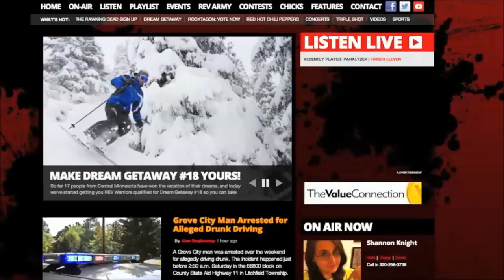The RAWKING Dead - THIS Sunday (Oct 23rd)!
We're almost full! Go to rev967.com, join the REV Army (for free!), and sign up to join our viewing party at Marcus Parkwood Cinema for the Season 7 Premiere of The Walking Dead!